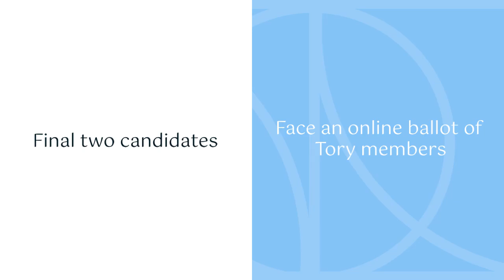Tory Leadership Race Surprise Kemi /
In a surprising twist, Kemi Badenoch and Robert Jenrick are set to face each other in the Tory leadership race.

This unexpected development follows the elimination of James Cleverly, who was once a strong contender.

James Cleverly, the former home secretary, was initially leading after surpassing Robert Jenrick.

However, Tory MPs decided to eliminate him from the race.

This decision came after Tom Tugendhat, a favourite among One Nation caucus MPs, also exited.

Kemi Badenoch emerged as the frontrunner in the final vote, securing 42 votes from MPs.

Her strong position makes her a formidable candidate to succeed Rishi Sunak, as she leads the race into the next phase.

Robert Jenrick closely follows Badenoch with 41 votes.

Despite Cleverly's earlier lead, Jenrick remains a significant contender in this leadership contest, showcasing the tight competition within the party.

The final two candidates will now face an online ballot of Tory members from October 10 to 31.

The winner of this crucial contest will be announced on November 2,
marking a pivotal moment for the party's future.